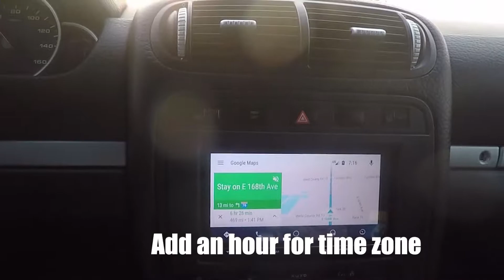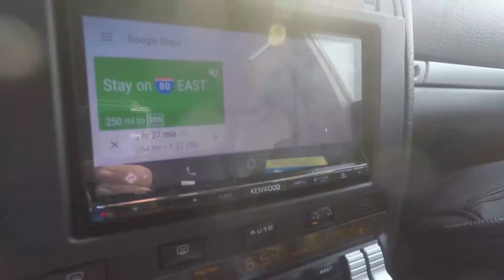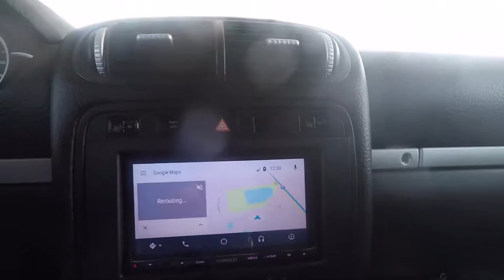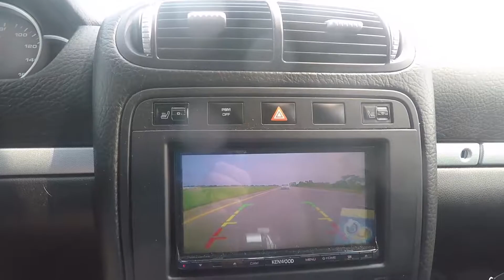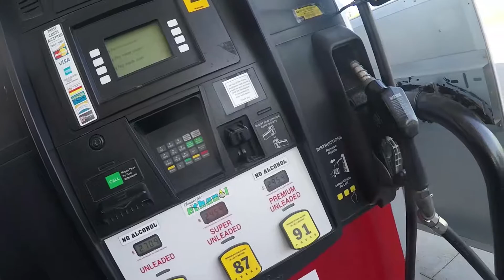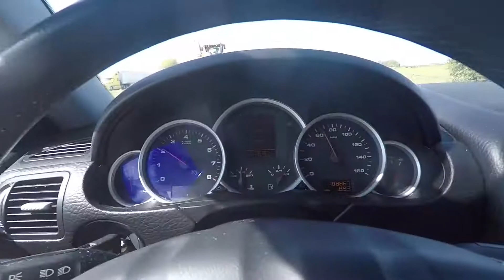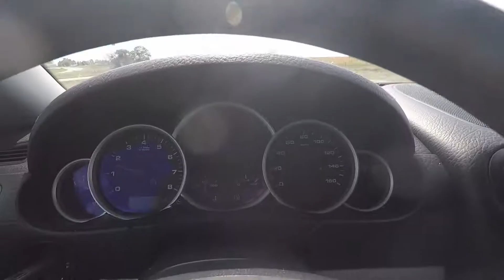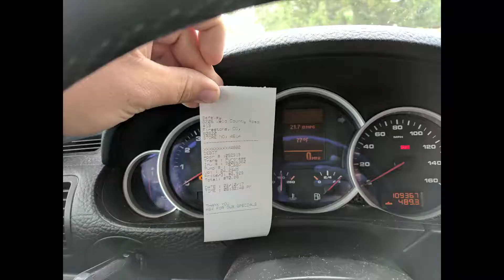My First Journey to Nationals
This was my first time ever going to SCCA Solo Nationals before. I also try to see if I can make the whole trip without stopping for gas to save time.